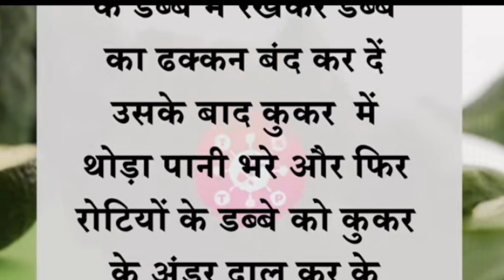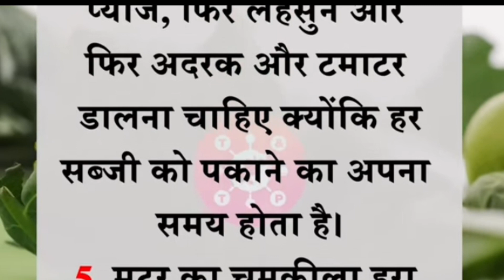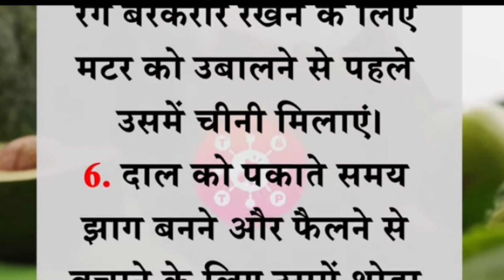20 ध्यान रखें योग काम की बातें / यह किचन टिप्स जो आप कहीं नहीं देखें और सुने होंगे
20 ध्यान रखने योग्य काम की बातें !! यह किचन टिप्स जो आप कहीं नहीं देखें और सुने होंगे। Viral kitchen